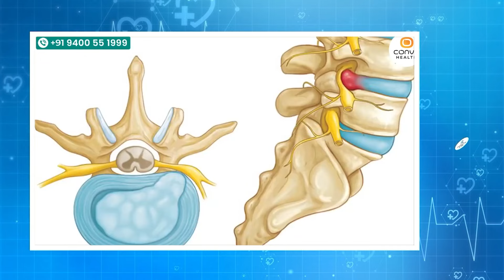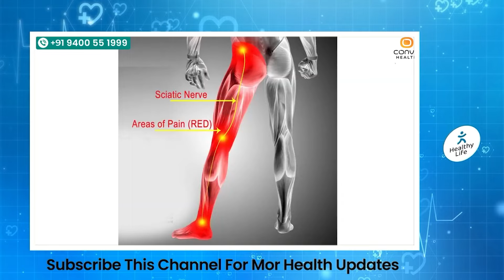ഈ രണ്ടു കാര്യങ്ങൾ നിങ്ങളുടെ നടുവേദന പൂർണമായി സുഖപ്പെടുത്തും........!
Dr. Nishad PK

Cortex spine and pain care, Kozhikode
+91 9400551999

back pain tamil,
back pain relief exercises,
back pain belt,
back pain massage,
backpainhelp hindi,
backpainhelp hindi,
backpainhelp malayalam,
backpainhelp in telugu,
back pain,
backpainhelp exercise,
naduvedana belt,
naduvedana in pregnancy malayalam,
naduvedana pregnancy,
naduvedana maran malayalam ayurveda,
naduvedana maran,
nadu vedana yoga malayalam,
nadu vedana exercise malayalam,
naduvedana ayurveda malayalam,
naduvedana ottamooli,
naduvedana malayalam